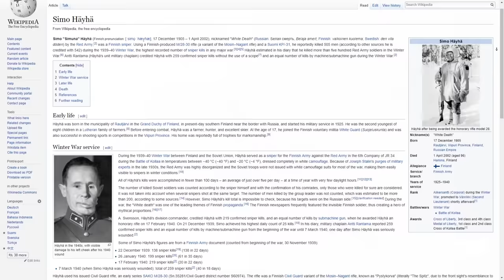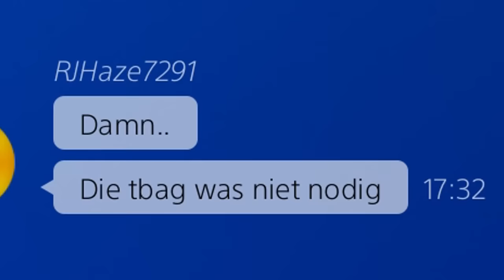The 'White Death' Challenge - Sniper iron sights ONLY! (BF5 Firestorm)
I started doing challanges in BF5 Firesotrm... its a lot of fun! This time we are doing the ''White Death'' loadout. aka iron sights only. Hope you guys ENJOY :D